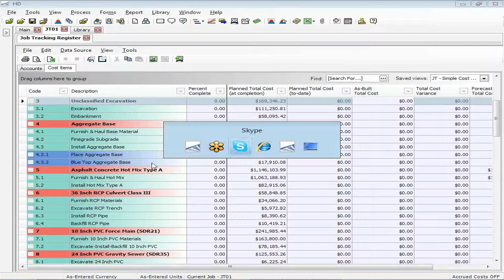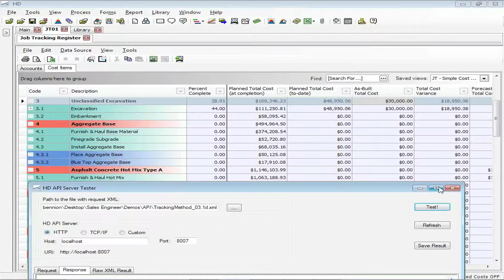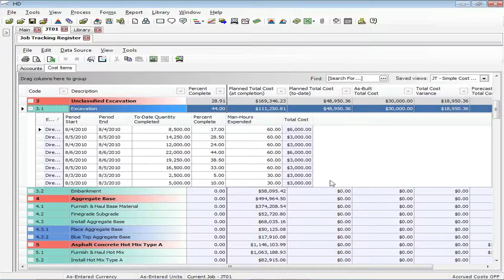Estimating Software - Progress Import-API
| An example of how HD's API can automatically import job progress.